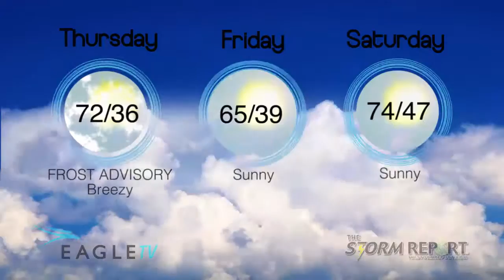Thursday's Weather and Gas Report